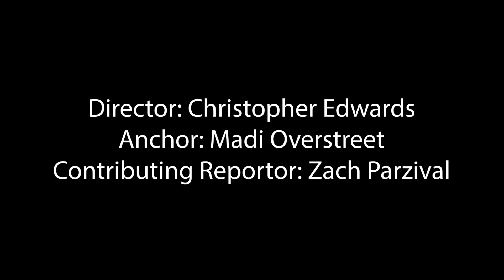Wingspan Weekly: Feb 25, 2019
This weeks news update from LCCC Wingspan Weekly. Watch to learn about the Ludden Library renovation, Stem Day, an up-coming blood drive, and what high schoolers should do to prepare for college here at LCCC.